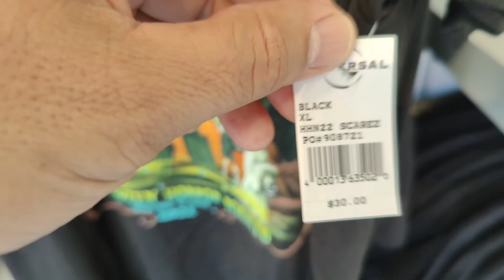HHN 31 Halloween Horror Nights 2022 What to expect and Helpful Tips at Universal Studios Florida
I don't go into too much detail about a lot of the tips and what to expect when going to Halloween Horror Nights like parking, what to bring in your backpack bag, what you can expect as far as walking etc. but these are some helpful suggestions that will help you have a better night at the event for first timers.